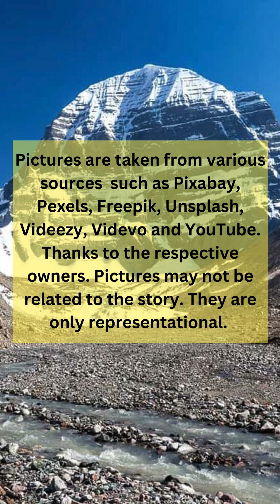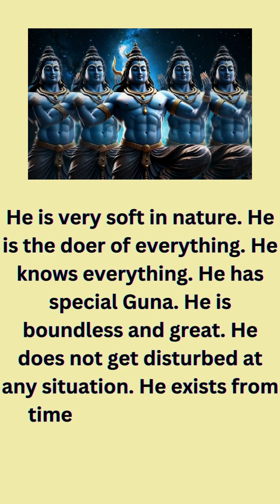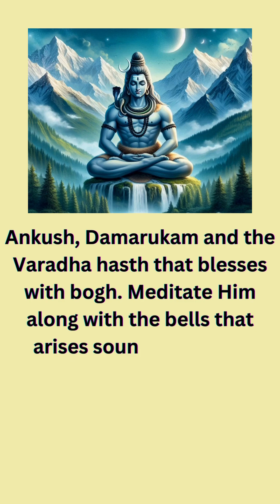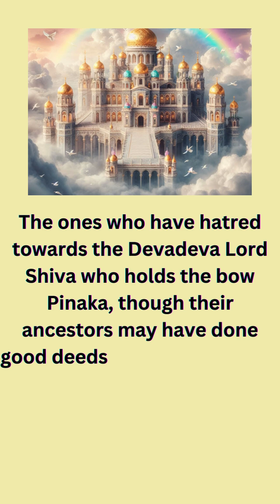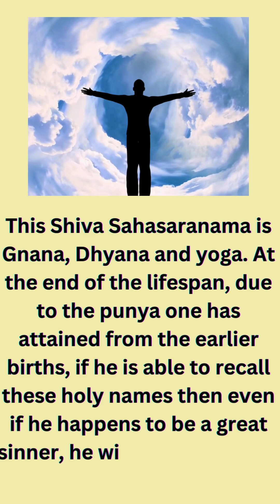Chapter 2.27.1 | Shiva Sahasranama that is equal to Chaturdashi Vrat (English)